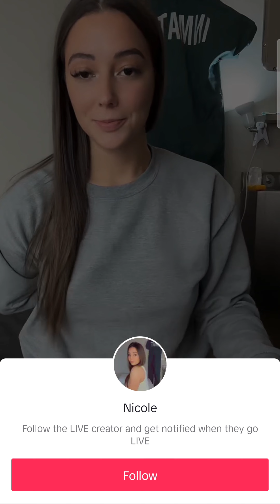beautiful single mom doing a live from prison to warn younger girls